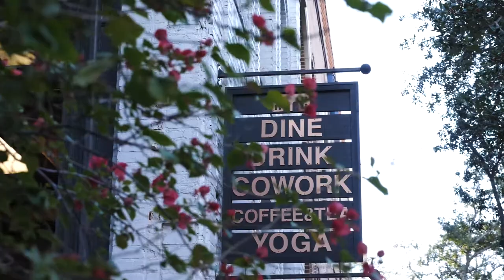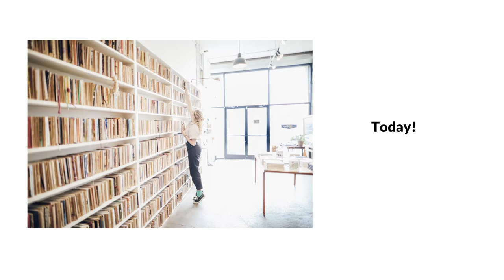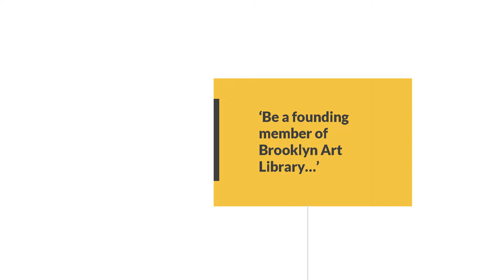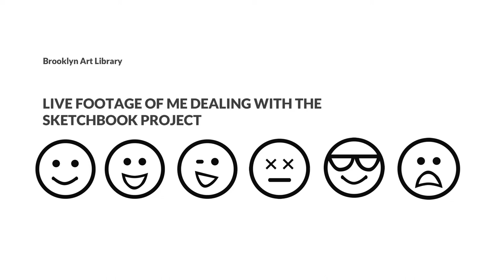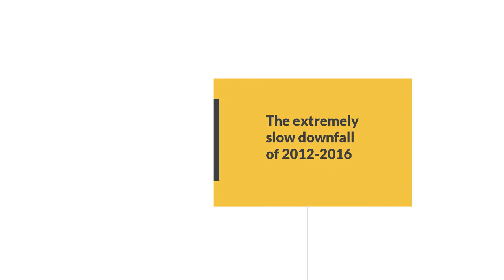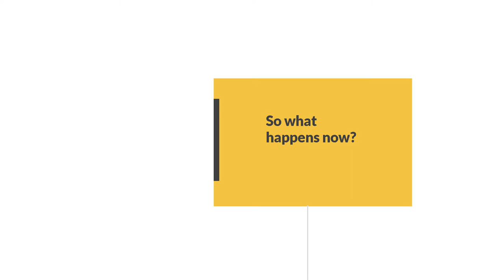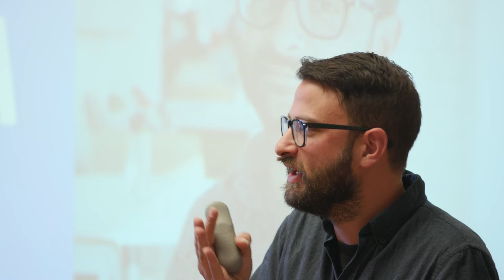Steven Peterman: Dream Jobs are Still Jobs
Dream Jobs are Still Jobs ? Passion into paycheck, and then what?

Steven Peterman at CreativeMornings St. Pete, January 2019. Free events like this one are hosted every month in dozens of cities. Discover hundreds of talks from the world's creative community